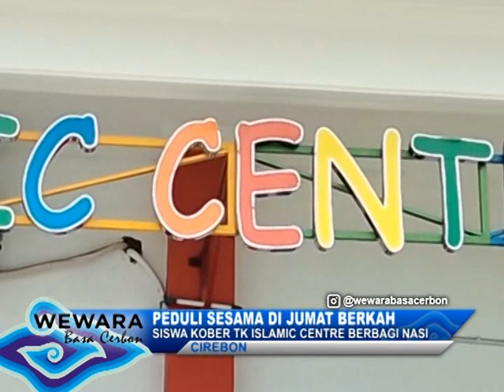TPID MINGGU MENGAREP GELAR PASAR MURAH